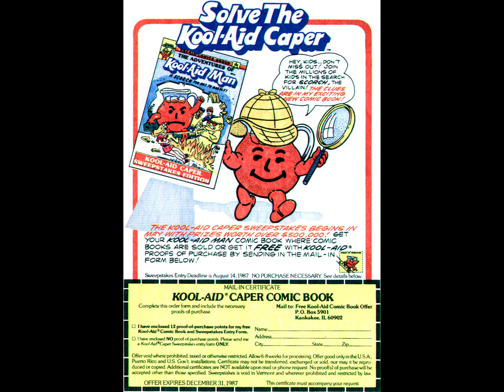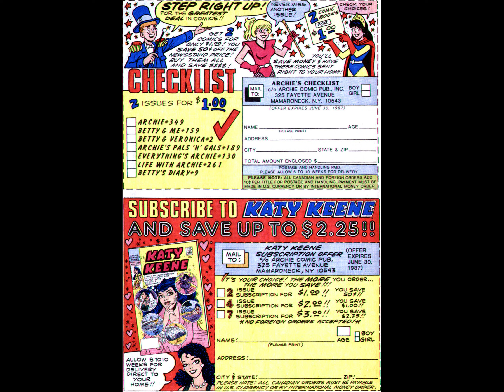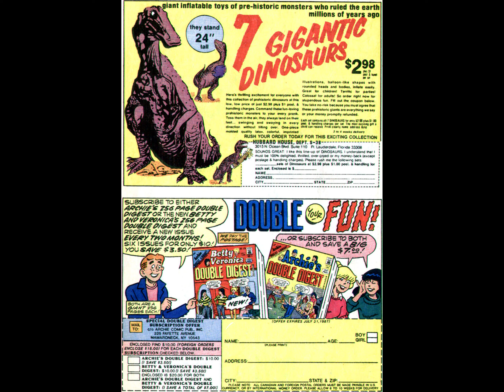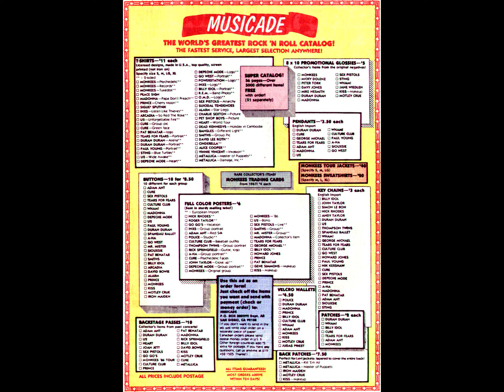Katy Keene V1 021 [comic book]